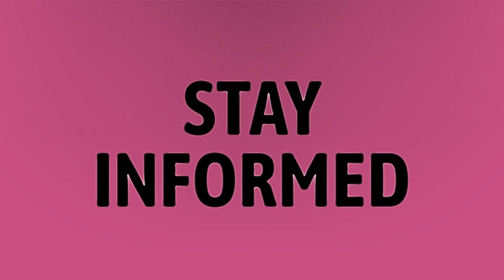What is Lachlan power worth?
Lachlan Fashion Show • What is Lachlan power worth?